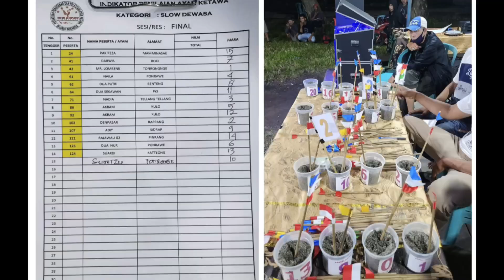Final Kontes Ayam Ketawa Kategori Slow Dewasa | KAKNAS P3AKSI PINRANG#viral#short#reels#lucu#fyp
FINAL KONTES AYAM KETAWA

KAKNAS P3AKSI PINRANG

Kategori Slow Dewasa

STADION BAU MASSEPE - PINRANG

Manugaga atau yang lebih dikenal dengan sebutan Ayam Ketawa Adalah Ayam Asli Indonesia,Sulawesi Selatan,Kabupaten Sidrap.

Menurut Masyarakat setempat.Dahulu kala,Ayam Ketawa ini hanya di miliki oleh para bangsawan bugis saja dan menjadi simbol status sosial untuk para bangsawan bugis.Masyarakat setempat juga banyak yang mempercayai bahwa memlihara manugaga atau yang lebih dikenal Ayam ketawa ini bisa membawa keberuntungan bagi pemiliknya.Karena perkembangan Ayam Ketawa ini yang begitu pesat,akhirnya Ayam Ketawa ini banyak di miliki oleh masyarakat setempat.

Ayam Ketawa ini sekilas mirip ayam kampung.Tapi Ayam Ketawa ini sangat unik,karena Ayam ini berkokok layaknya orang yang sedang tertawa.Ayam ketawa sudah mulai dikenal,dikembangkan,bahkan sering dikonteskan.Adapun kategori Ayam ketawa yang di Konteskan. Kategori Slow,Kategori Dangdut,Kategori Gretek,Kategori Durasi

Untuk tetap menjaga Ayam Ketawa Asli Indonesia ini,Masyarakat membentuk suatu organisasi Persatuan Penggemar Dan Pelestari Ayam Ketawa Seluruh Indonesia atau yang lebih dikenal P3AKSI INDONESIA.

P3AKSI bertujuan:
1. Menghimpun para pelestari ayam ketawa di seluruh wilayah indonesia dalam satu organisasi yang teratur demi menumbuh kembangkan serta memantapkan persatuan dan kesatuan diantara pelestari ayam ketawa

2. Memperluas dan memperkenalkan Ayam Ketawa kepada masyarakat indonesia,sebagai warisan seni dan budaya indonesia, dalam rangka untuk melestarikan dan membudidayakan ayam ketawa asli indonesia yang berkualitas

3. Meningkatkan dan mengembangkan pengetahuan tentang seni suara alam ayam ketawa termaksud pelestari,pengembangbiakan serta perlombaan dan penjurian

4. Memelihara dan menanamkan rasa kekeluargaan,serta kawan yang tidak membedakan kelas,tingkat golongan atau kesukuan,memupuk semangat saling menghormati,sehingga dapat menjalin persatuan dan kesatuan dalam masyarakat sesama penghobi Ayam Ketawa di seluruh Indonesia

5. Menyelenggarakan perlombaan secara berkala,dengan sistem penilaian dan penjurian yang seragam dan objektif

Demikian penjelasan ini,semoga dapat bermanfaat dan menambah wawasan kita tentang ayam ketawa asli Indonesia,Sulawesi Selatan,Kabupaten Sidrap

Terima Kasih Telah Singgah Di Channel Kami...😁🙏🙏🙏